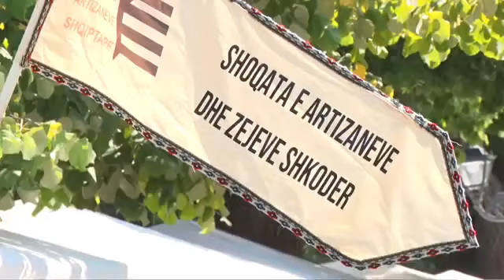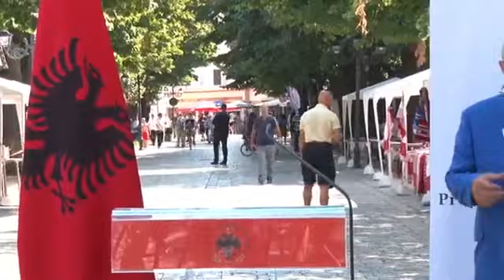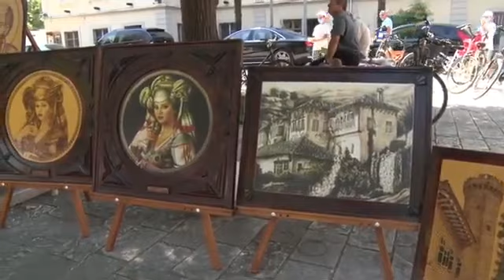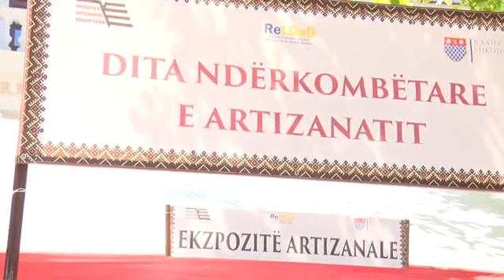Presidenti Meta në Shkodër për Panairin e Artizanatit, nderon inxhinier Zef Gjinin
Presidenti i Republikës, Sh.T.Z Ilir Meta mori pjesë sot në çeljen e Panairit të Artizanatit në Shkodër, që zhvillohet për të tetin vit radhazi.

I shoqëruar nga kryetarja e Bashkisë së Shkodrës, znj.Voltana Ademi, autoritetet vendore dhe qytetarë të shumtë, Kreu i Shtetit vizitoi stendat dhe u takua me prodhuesit artizanë dhe zejtarë, të cilët i inkurajoi për ruajtjen dhe promovimin e këtyre vlerave të trashëgimisë tonë kulturore, tepër të rëndësishme për zhvillimin e turizmit dhe ekonomisë kombëtare